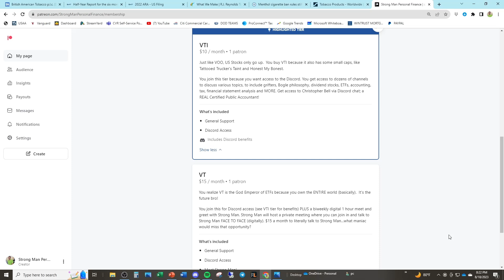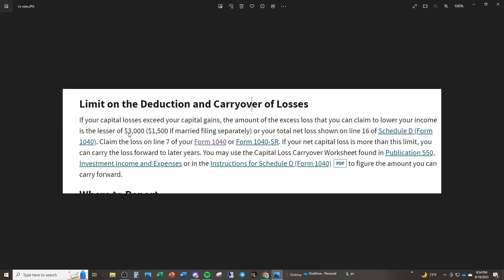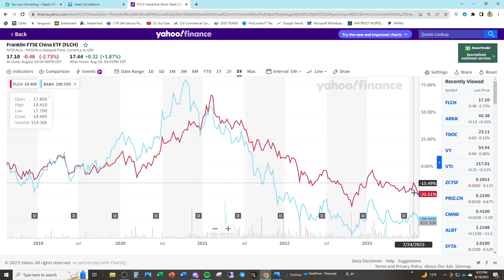I'm Getting MOCKED For Selling Alibaba Stock - Let's Review Tax Loss Harvesting, Trolls - $BABA